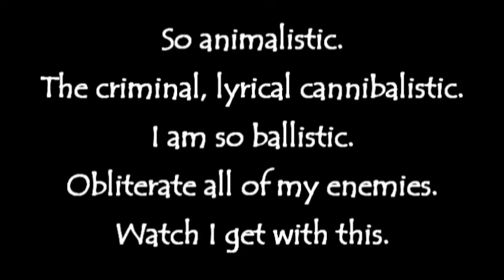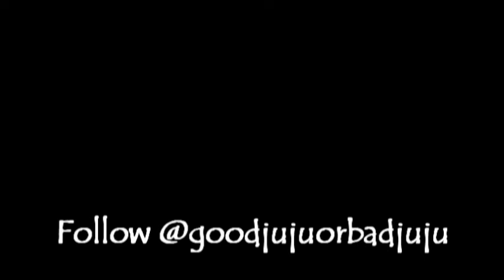Bad Juju Lyrics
Stream "Jukebox" on your favorite platform!